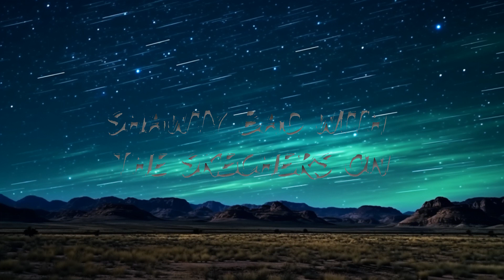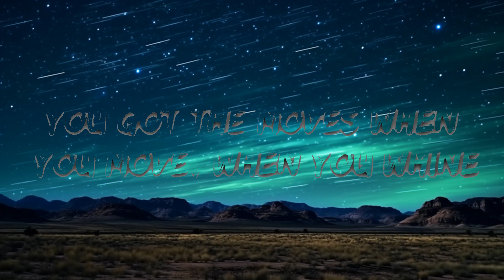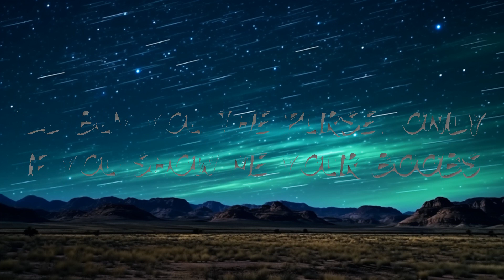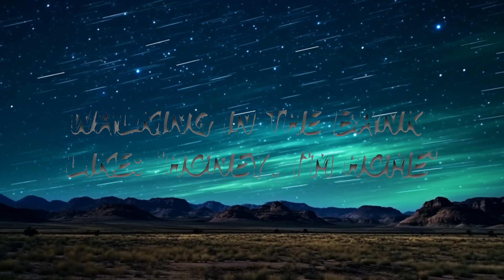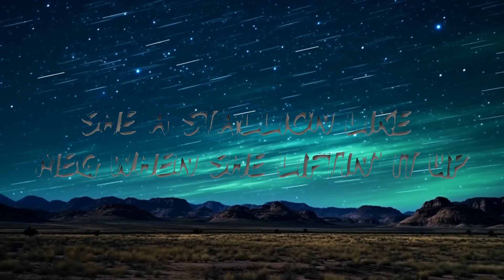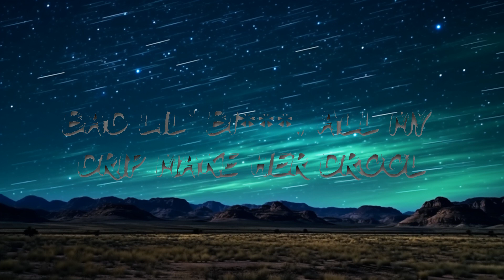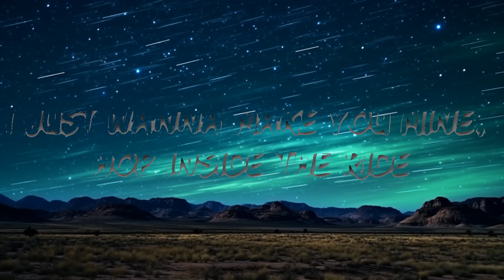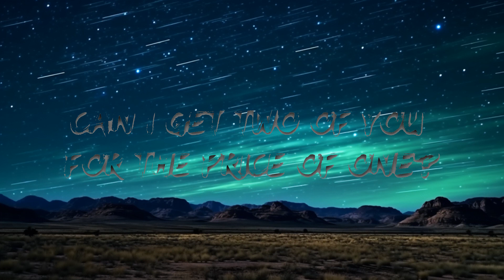DripReport - Skechers (Lyrics) ft. Tyga |Top Music Trending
🎧 DripReport - Skechers (Lyrics) ft. Tyga

🎤 Lyrics: DripReport - Skechers ( ft. Tyga)

Ayy, shawty bad with the skechers on
Walking in the bank like: 'Honey, I'm home'
We be tryna quarantine, she won't leave me alone
I got yeezys, you got them skechers on
Pics like a hypebeastm but I don't wait in line
You got the moves when you move, when you whine
You can call me up, let it ring one time
1-800-Big-Vibe bling my hotline
I don't want to share you
Only want to wear you
Ooh, I think I like you
Skate and slide beside you
I ball like Kyle Kuzma , I'm runnin' it up
She a stallion like Meg when she liftin' it up
Can I get two of you for the price of one?
[Chorus: DripReport and Tyga]
Light-up, light-up Skechers (light it up)
Light up, light up my world (light it up)
Shawty bad with the Skechers on (shawty bad)
Wanna hold your hand, make you my girl (my girl)

[Chorus: DripReport]
Li